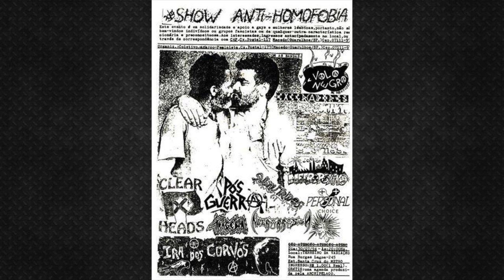DEMOCRACIA E COCAÍNA NO AVIÃO DA FAB